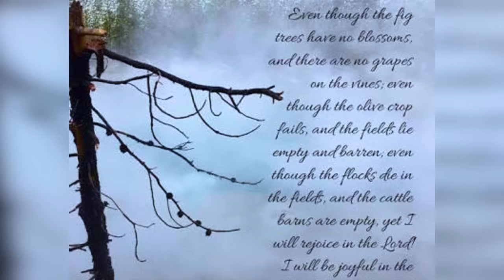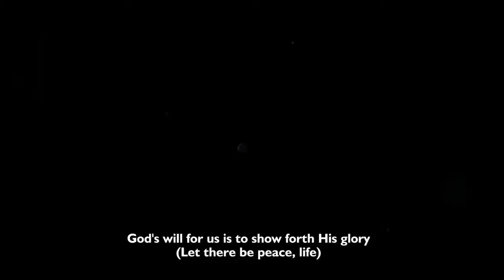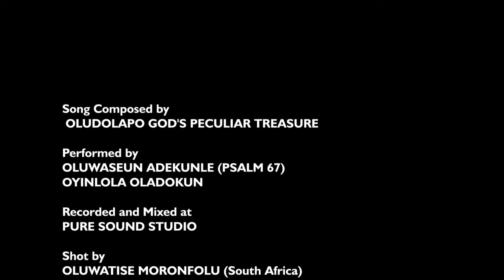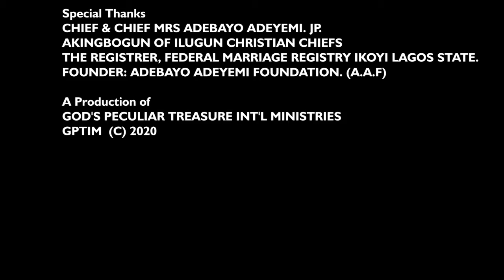RESTORATION - G.P.T.I.M Musical Video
A new musical video from the stable of GOD'S PECULIAR TREASURES INTERNATIONAL. Thank you so much. God bless you and yours in Jesus name.